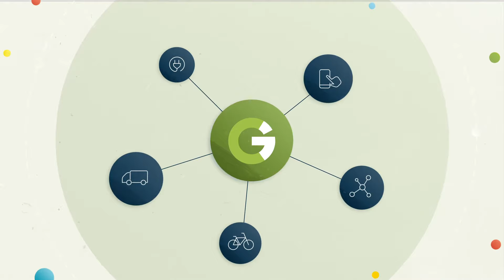Wiesbaden: sustainable urban logistics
The increasing number of delivery vehicles is congesting our city centers and is causing more CO2 emissions. In the Landeshauptstadt Wiesbaden (Germany), the situation was getting so bad that the city had to take action. The city government introduced the Green City Master Plan. One focus of the plan: Urban Logistics. Learn in our video how the city brought together different stakeholders and how delivery and pick-up traffic were optimized by a team of urban logistics experts.